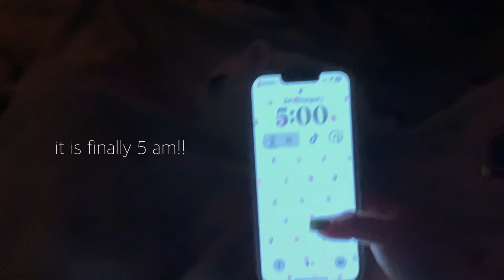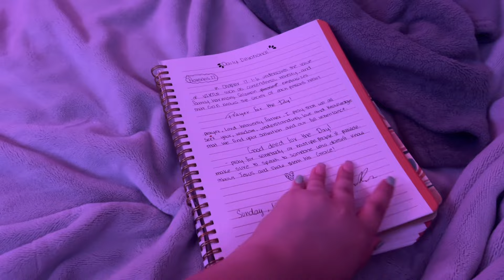Waking up at 5am! 💐 (Christian edition / pastors daughter) 🤍🎧